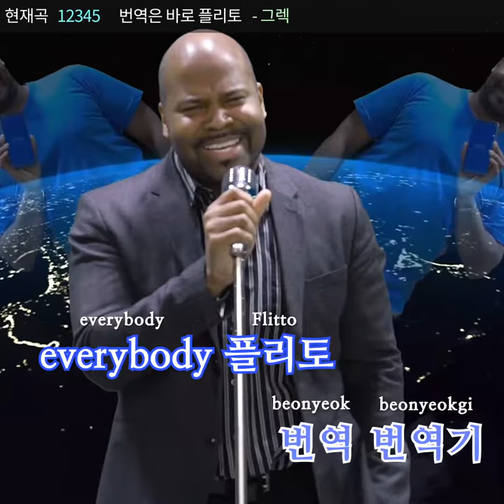원어민 교사 출신 그렉이 추천하는 번역기 플리토!